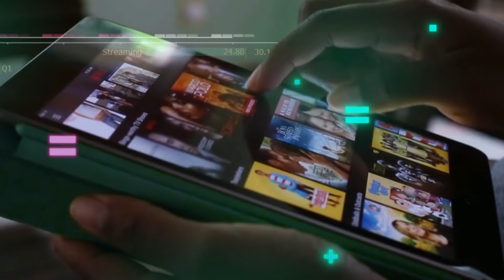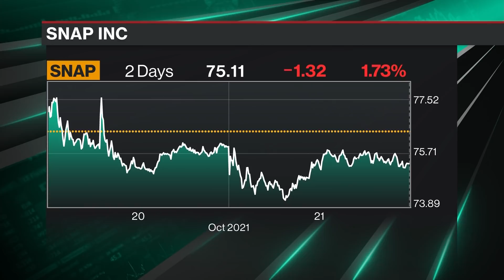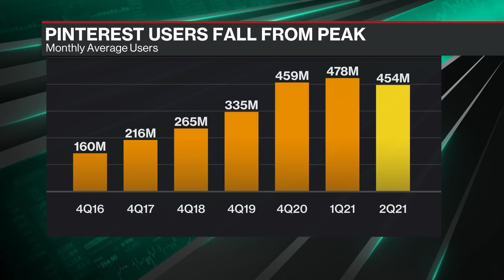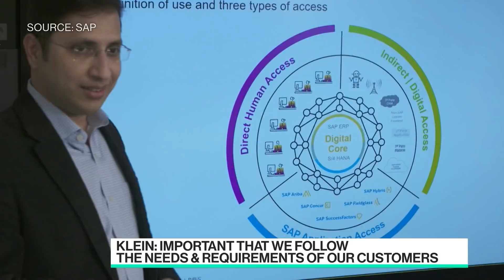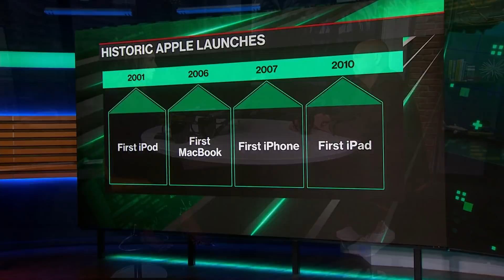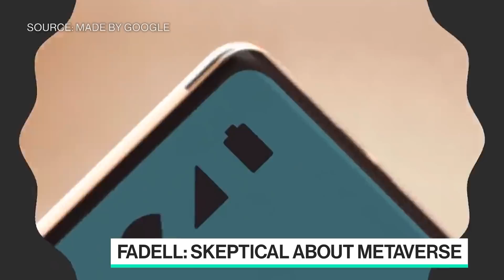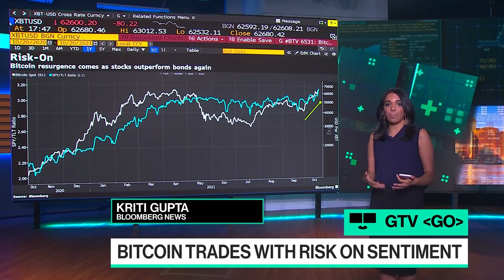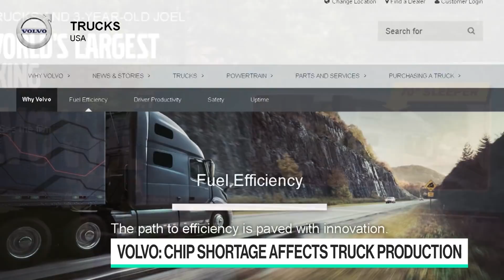'Bloomberg Technology' Full Show (10/21/2021)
(Source: Bloomberg)